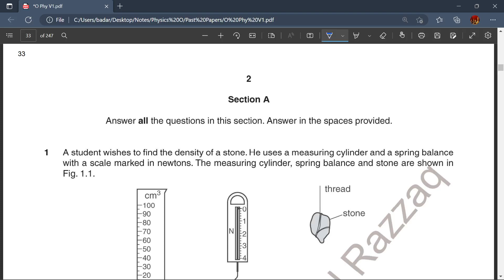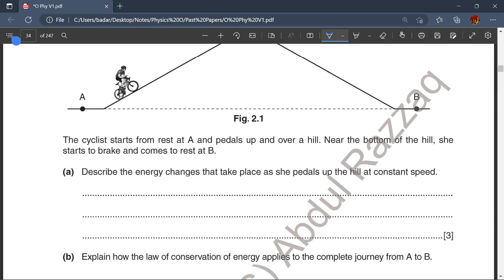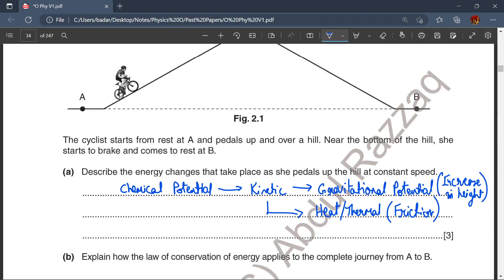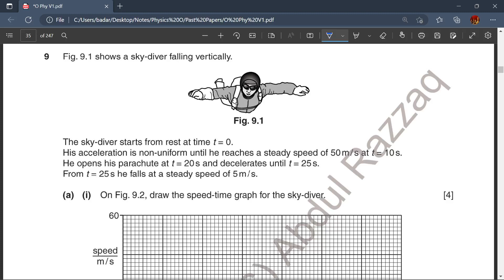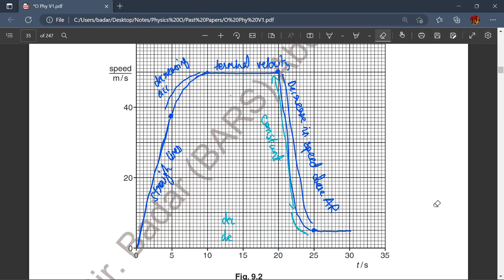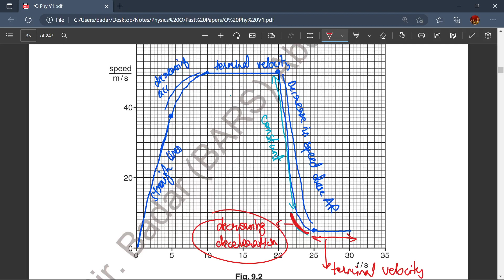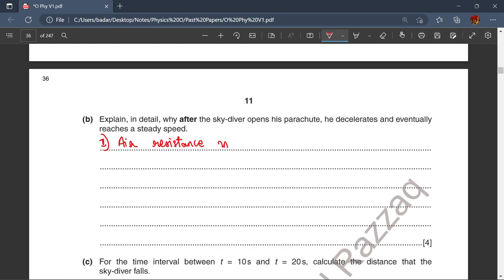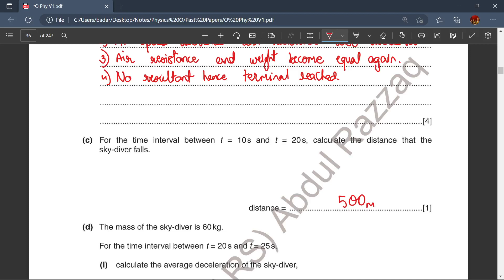Volume 1 | Unit 1 (Q 33 - 36)